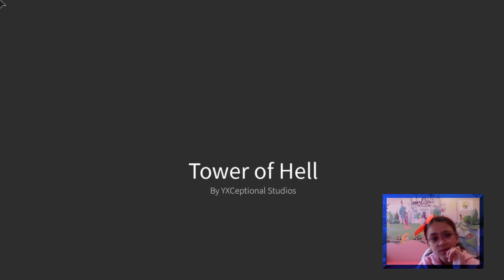Roblox Как трудно пройти этот уровень!!! Tower of hell. Башня ада.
Играем в Roblox(Роблокс). Проходим Tower of hell. Башня ада.